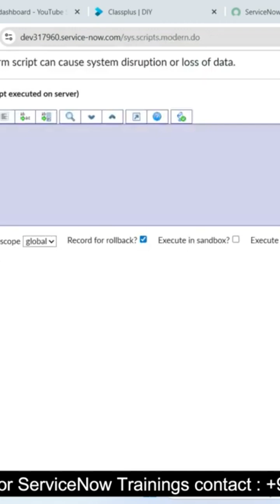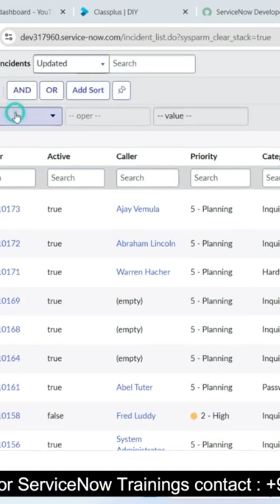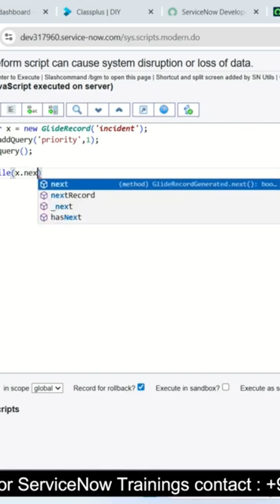Recover deleted records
Learn how to recover deleted records with our step-by-step guide. Whether you accidentally deleted important files or need to restore lost data, this video will walk you through the process of recovering deleted records. We'll cover the best methods and tools to help you get your data back, from using recovery software to manual techniques. Watch until the end to learn how to prevent data loss in the future and keep your records safe. Recovering deleted records is easier than you think, and with our expert tips, you'll be able to restore your files in no time.